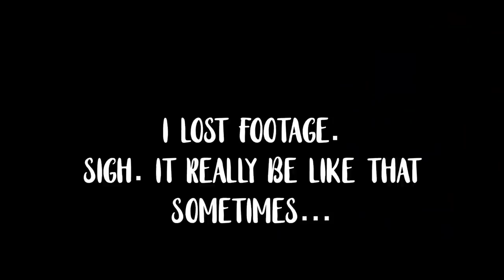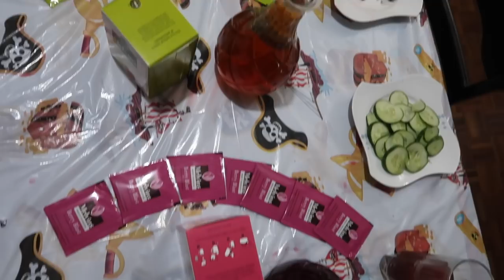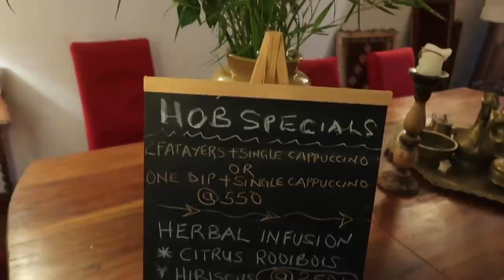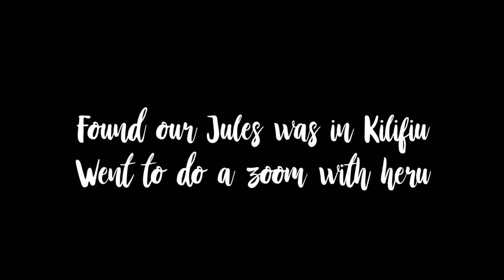31 Birthday surprise, First time in Kilifi and parties in the park. | Jaytakeapic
First I always forget to announce the winner of the last give away is Nancy Nyamolo. I truly had my niece randomly select the winner so kindly reach out.

Location for the birthday was Hob House.

Music in the vlog provided by Sichangi and Fena.